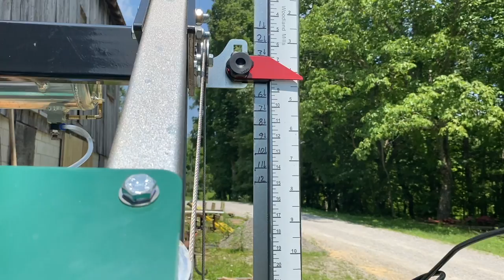4 Sawmill Hacks everyone is copying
Heres 4 sawmill hacks ive been using on my woodland mills hm126
1. log stop extender
2.how to avoid hitting log stops
3.sawdust catcher
4.cant hook holder

$45 Cant hook now $62

Logrite cant hook

Chanels i mentioned in the video